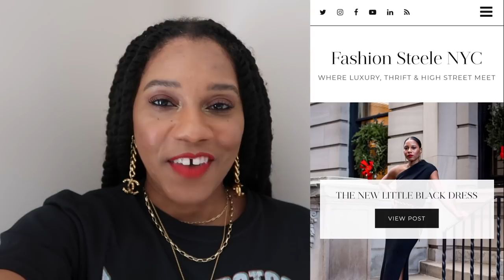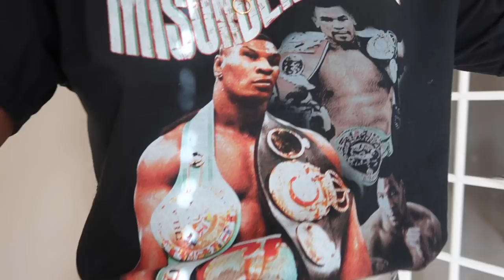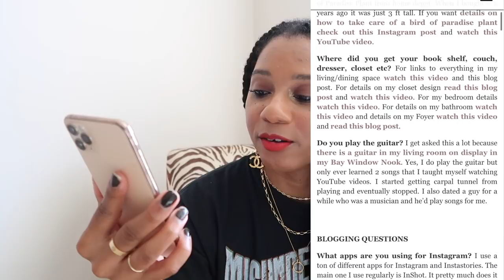Top 10 Outfits of 2020 | Fashion Inspiration | MONROE STEELE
Here's a little look down memory lane and a few of my best outfits of 2020. Mind you I was in the house most of the time and some of the outfits were purely for social media and for my work as an influencer but nonetheless... I put on some clothes in 2020 and here are my favorites. Let me know which look was your favorite in the comments. OUTFIT DETAILS BELOW.

Hair by @morkinks on Instagram

Louis Vuitton Louise Earrings
& Other Stories Sunglasses

BLOG POST: Every White Boot, Trench Coat & Fedora to Worth Buying

The Gilded Stone Earrings